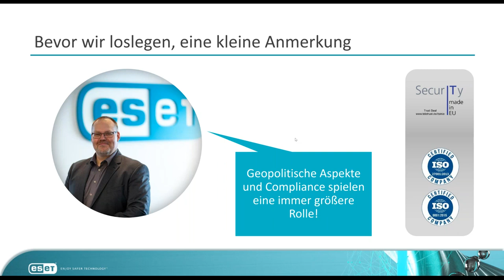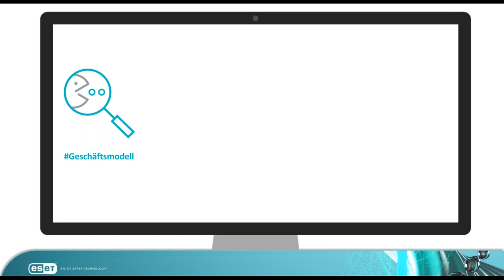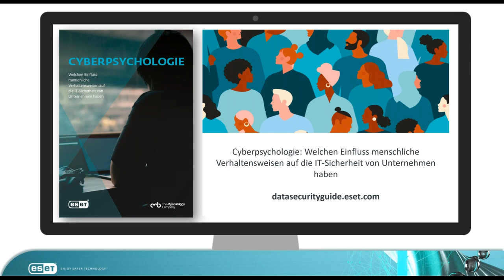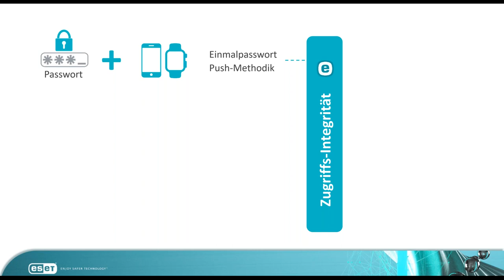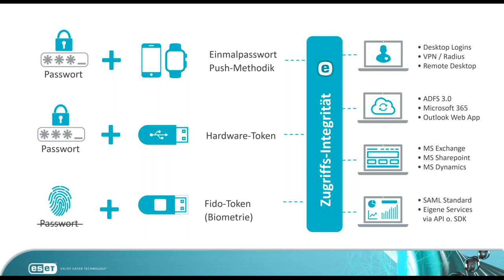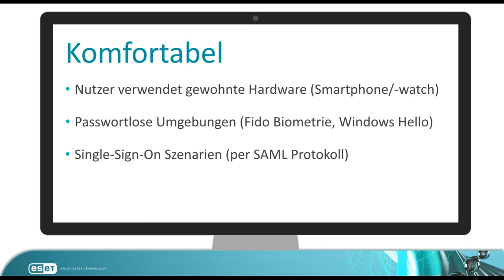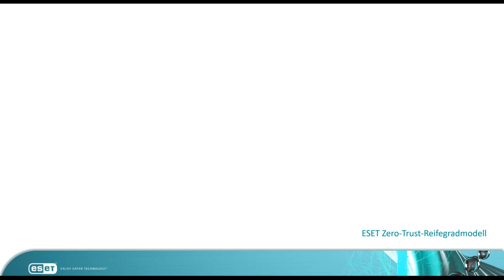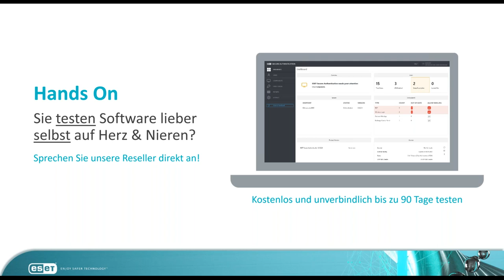ESET Secure Authentication - Wie MFA das Thema Passwort für immer lösen kann | ESET Webinar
Dies ist eine Aufzeichnung unseres Live-Webinars vom 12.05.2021. Noch immer zählen Passwörter zu den am häufigsten ausgenutzten Schwachstellen. Strengere Passwortregeln und Awareness-Kampagnen, um die Integrität von Geräten und Zugängen im Allgemeinen besser zu beherrschen, tragen kaum Früchte. Der Mensch ist einfach nicht dazu geschaffen, eine große Zahl an sicheren Passwörtern zu beherrschen. Natürlich schaffen Passwort-Safes eine systemgestützte Erleichterung, doch das Risiko einer Kompromittierung mit nur einem Faktor bleibt bestehen.

Erfahren Sie in unserem Webinar, wie viele Passwörter ein durchschnittlicher Nutzer heute besitzt, wie hoch die Wahrscheinlichkeit ist, dass diese früher oder später in den Händen von Cyberkriminellen landen und wie unsere Multi-Faktor-Authentifizierung Ihnen hilft, diese Sicherheitslücke dauerhaft zu schließen.